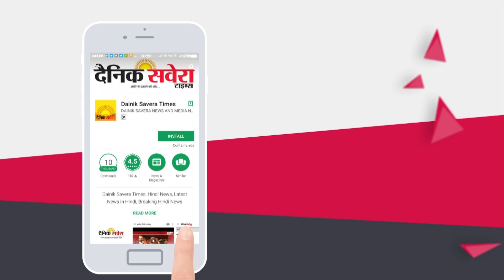Breaking : Moga में Corona Positive व्यक्ति की हुई मौत, कुल मौतें हुई 3